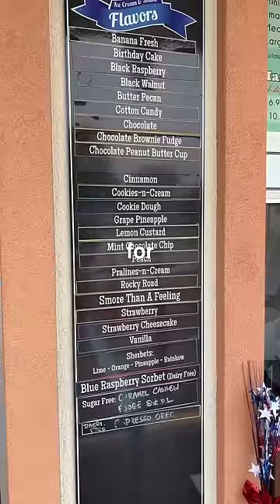I Tried Ice Cream In West Virginia